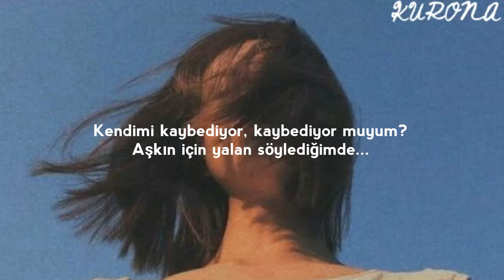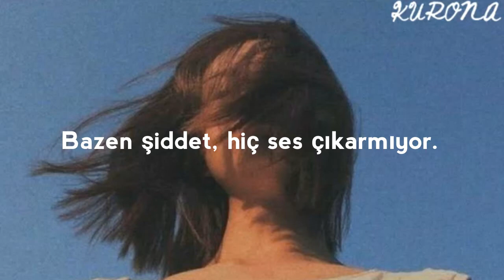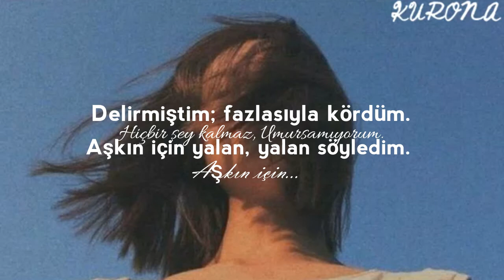Bishop Briggs - Lyin' (Türkçe Çeviri)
Şu sıralar Bishop Briggs'e kafayı takmış bulunmaktayım. Daha çok çeviri gelecek. Umarım beğenirsiniz.

Lyrics :

[Verse 1]
Got me lyin', lyin' for your love
Am I losing, losing myself
When I'm lyin', lyin' for your love?

[Chorus]
I was in chains; I was in fire
I was in deep; I was a liar
Dyin', dyin' for your love
I was insane; I was so blinded
Nothing remains; I didn't mind it
Lyin', lyin' for your love
(For your love, for your love, for your love...)

[Verse 2]
In the silence, silence we drown
Sometimes violence, she makes no sound
Just a shadow in the darkness
And the darkness devours
In the silence, silence

[Chorus]
Dyin', dyin' for your love (for your love, for your love)

[Chorus]
Dyin', dyin' for your love (for your love)
Oh, I was insane, I was so blinded